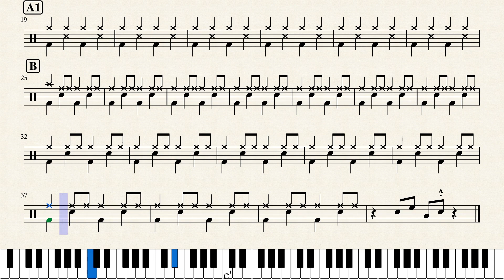I Wanna Be Like You Drums by The Jungle Book